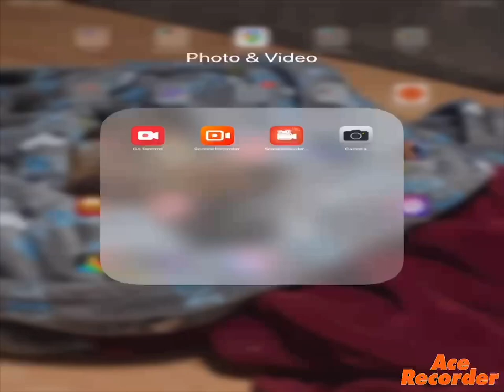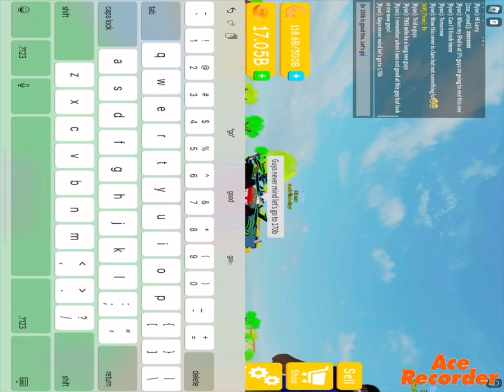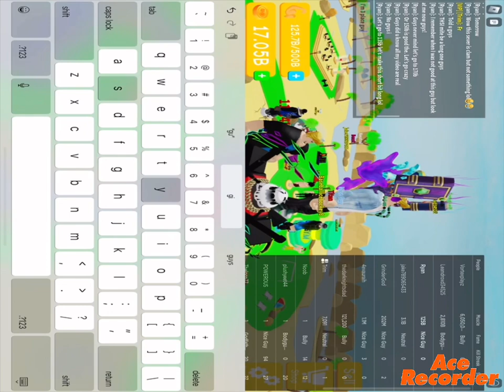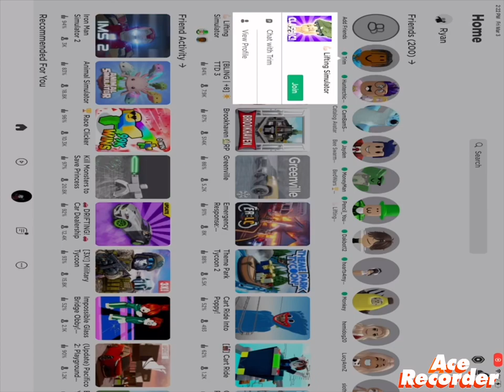Me in Roblox